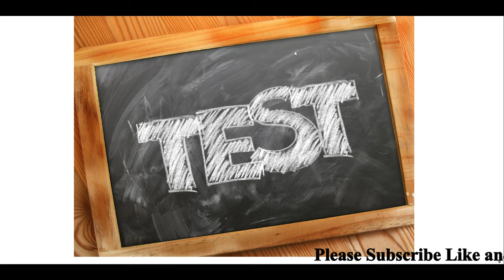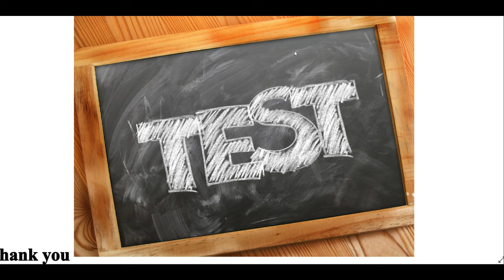TS EAMCET 2022 Good news to all students | TS EAMCET 2022 latest news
Hi, know about the TS EAMCET 2022 Good news to all students.